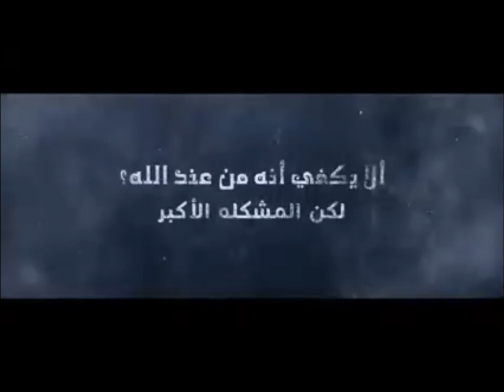لماذا العرب هم مسخرة العالم بل هم يسخرون من انفسهم أكثر..لماذا الدنية في ديننا ودنيانا مع أذكار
مارأيت  قوما في العالم  يسخر منهم  العالم  كالعرب فكل الصفات  القبيحة  و الذميمة  ارتبطت  بهم ..اكيد...نحن نعلم  ان  الصهاينة  اليهود  هم من  رسموا لنا هذه  الصورة  النمطية ، لكن  ان  نعاير نحن بعضنا بعضا  ونسب بعضنا بعضا  لأننا عربا  فصدقوني هذه  أحد عجائب الدنيا الثمانية  ...بكل اختصار خافوا ربي فنبينا عليه  الصلاة  و السلام  عربي  و القرآن  الكريم  لم  ينزل الا بلسان عربي مبين  وهذا فقط يكفي لنكون سادة  العالم.
إِنَّا أَنزَلْنَاهُ قُرْآنًا عَرَبِيًّا لَّعَلَّكُمْ تَعْقِلُونَ (2)
و قوله تعالى : إِنَّا أَنْزَلْنَاهُ قُرْآنًا عَرَبِيًّا لَعَلَّكُمْ تَعْقِلُونَ (2)